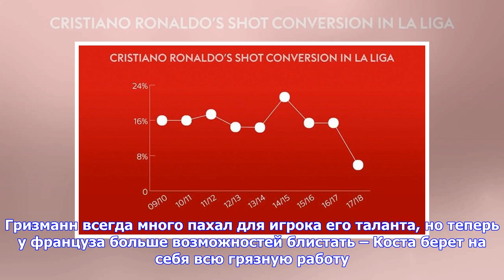Последние новости | Звезды Ла Лиги прошли 7 кругов ада, но все-таки выжили. Роналду, Гризманн и С...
Последние новости | Звезды Ла Лиги прошли 7 кругов ада, но все-таки выжили. Роналду, Гризманн и Суарес снова в огне

Почему обделался на старте Худший старт в карьере Роналду можно разложить на две составляющие – нефутбольные проблемы и чисто реализация. За пределами поля Криш все лето воевал с боссами «Мадрида». Сначала Роналду крепко обиделся на то, что клуб не поддержал его в деле о неуплате налогов, потом разозлился насчет нового контракта и космической зарплаты Месси. «Реал» отказался продлевать его договор, посчитав, что 50 миллионов евро в год – слишком для 33-летней примы. Нытье Роналду по поводу прода...